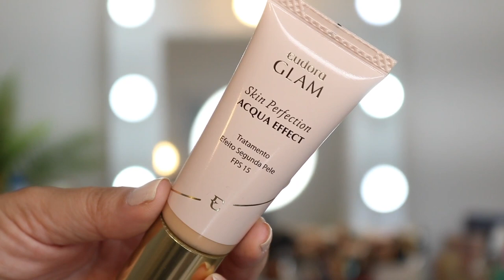TESTANDO NOVIDADES EUDORA GLAM | BASE ACQUA EFFECT, MÁSCARA FIO A FIO, BATOM ABSOLUTO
Olá minhas lindas! No vídeo de hoje compartilho o primeiro teste usando algumas das ultimas novidades da linha Eudora Glam.
LOJA PARCEIRA ! @cheirobompresentes

PRODUTOS USADOS:
- BASE ACQUA EFFECT BEGE 2
- MÁSCARA FIO A FIO EXTENSION
- BATOM ABSOLUTO COR LILAS ESSENCIAL
- BATOM ABSOLUTO ROSADO ORIGINAL

▷ OUTROS VÍDEOS